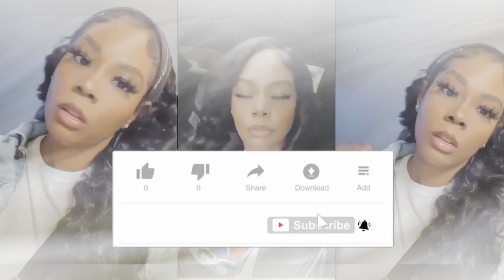Love & Marriage Huntsville: Season 8 Ep. 5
X: @LaurenFinesse